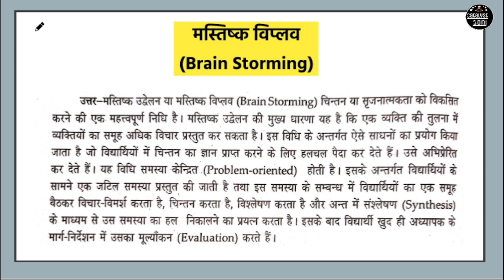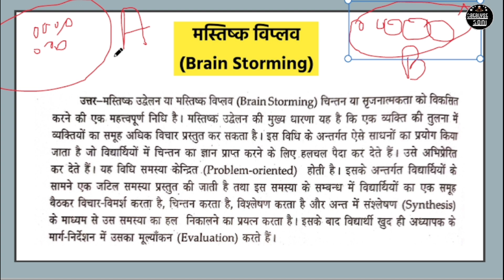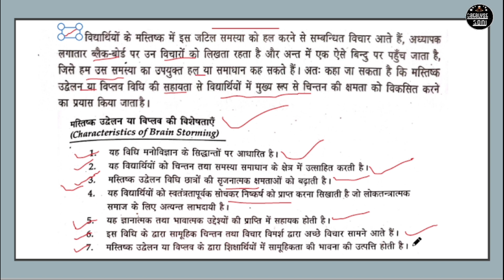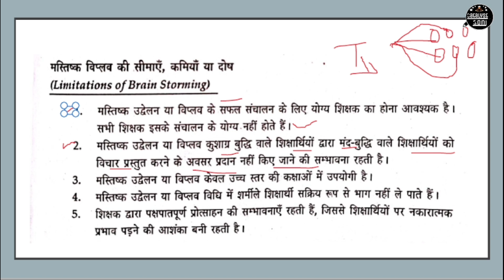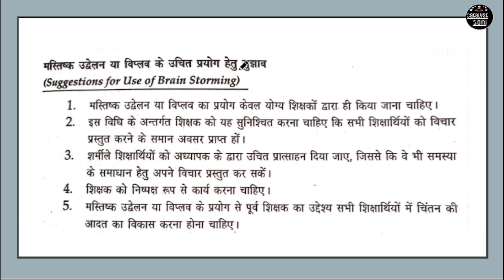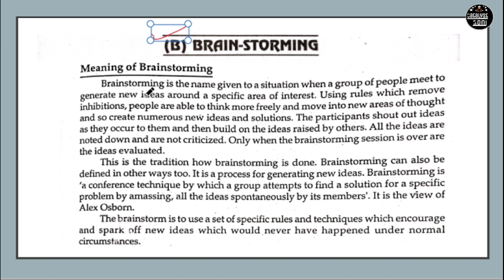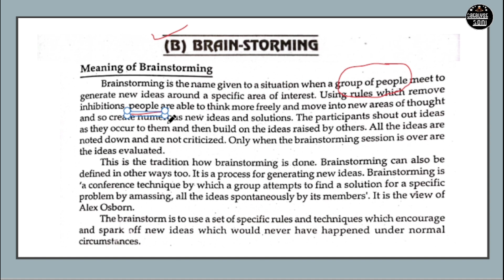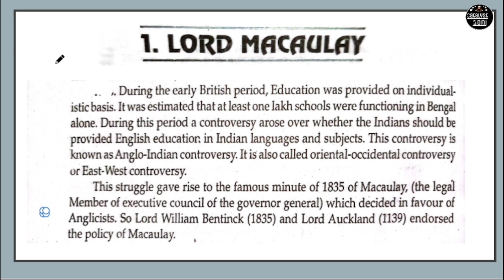B.ed 1st Year Classes 2022 | Learning and Teaching in hindi | Brainstorming b.ed notes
brainstorm
brainstorming b.ed
brainstorming by catalyst soni
b.ed first year exam 2022
catalyst soni
catalyst soni bed
b.ed online class
b.ed 2022
learning and teaching
learning and teaching b.ed 1st Year
learning and teaching b.ed notes
b.ed class
b.ed ki padhai
b.ed ki taiyari kaise kare
b.ed preparation
b.ed exam preparation 2022
up b.ed exam 2022
b.ed 1st year exam date